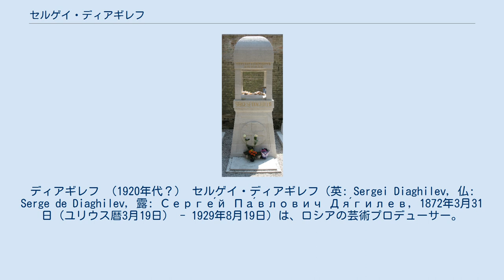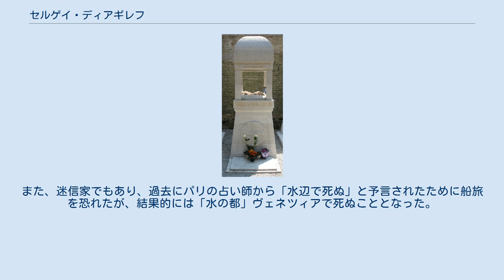セルゲイ・ディアギレフ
ディアギレフ （1920年代？） セルゲイ・ディアギレフ（英: Sergei Diaghilev, 仏: Serge de Diaghilev, 露: Серге́й Па́влович Дя́гилев, 1872年3月31日（ユリウス暦3月19日） - 1929年8月19日）は、ロシアの芸術プロデューサー。
 美術雑誌『芸術世界』の発起人や、バレエ・リュス（ロシア・バレエ団）の創設者として名高く、数多くのバレエダンサーや振付家を育成するとともに、当時の名だたる作曲家に歴史に残るバレエ音楽の傑作を依嘱した。
 ウラル山脈に近いロシアのペルミにおいて、比較的裕福な地方貴族の家庭に生まれたディアギレフの母親は出産の数日後に死亡した。
父の再婚に伴ってペテルブルクで幼少時代を過ごし、10歳の時にペルミに戻る。
 1890年、ペテルブルク大学に入学し法科に在籍するが、本業である法律の講義にはほとんど出席せず、芸術家を志して声楽、作曲を学ぶ一方、マリインスキー劇場などで行われる演奏会へ頻繁に通った。
また、従兄弟のドミトリー・フィロソーフォフを通じて、後に『芸術世界』で活動をともにするアレクサンドル・ブノワやヴァレンティン・ヌーヴェリ、レオン・バクスト（当時はレフ・ローゼンベルク）らと知り合い、芸術談義に花を咲かせた。
 作曲の師であるリムスキー＝コルサコフから作曲家としての才能の欠如を指摘され、自ら芸術家となることはあきらめたが、大学卒業後、義母の莫大な遺産を手に西欧各地を旅行して絵画を買い漁り、1897年以降6回にわたって自前の展覧会を開催する。
1898年に行われた2回目の展覧会では皇帝一家をオープニングセレモニーに招待し、皇帝ニコライ2世の伯父ウラジーミル・アレクサンドロヴィチ大公との知己を得た。
同年にはブノワ、バクストらと雑誌『芸術世界』（ミール・イスクーストヴァ）を刊行。
1904年の廃刊まで、ビアズレー、モネをはじめとする西欧の新しい美術や、ロシアの前衛画家の作品、さらに歌川広重や葛飾北斎にいたる幅広い芸術を紹介し続けた。
 1905年、これらの活動のロシアにおける総決算として、サンクトペテルブルクのタヴリーダ宮殿を会場として「ロシア歴史肖像画展」を開催する。
帝室のコレクションや全国各地から集めた約3000点が展示され、バクストが室内装飾を担当した。
当時のロシアは日露戦争の敗色が濃厚となり、1月には「血の日曜日事件」が起こるなど、きわめて不安定な情勢にあったが、ニコライ2世をはじめとして、多くの人々がつめかける盛況ぶりであった。
 これより先、ディアギレフは『芸術世界』への寄稿者で、帝室マリインスキー劇場の支配人ヴォルコフスキー公爵の推薦により1899年に劇場の特別任務要員に任命されていたが、組織内の軋轢が原因で1901年に罪人同様の扱いで追放処分となった。
しかし、1905年のロシア第一革命による国会（ドゥーマ）開設など、政治をめぐる状況が変化する中で、ディアギレフは西欧にロシア文化を大々的に紹介することで自らの実力を国内に示そうと考えた。
 1906年、パリのプチ・パレにて、ヴラジーミル大公を組織委員長とするロシア人画家の大々的な展覧会を開催し、この成功により、フランス文化界や社交界と交流するきっかけをつかんだ。
 パリでの展覧会の成功により、パリの興行師ガブリエル・アストゥリュク、および彼が創設したパリ音楽協会会長を務め、社交界に影響力があったグレフュール伯爵夫人に接近し、その協力・後援のもと、パリで大規模なロシア音楽の演奏会を企画した。
ディアギレフはかつての作曲の師であるリムスキー＝コルサコフのほか、当時のロシアを代表する作曲家や演奏家に交渉して出演許可をとりつけた。
その一方で、作曲家としては評価していなかったが、政府の要職にあったタネーエフを巻き込むなど、政治上のしたたかな配慮も欠かさなかった。
 1907年5月、パリ・オペラ座で行われた5日間にわたる演奏会では、ラフマニノフ自身のピアノによる『ピアノ協奏曲第2番』をはじめとして、リムスキー＝コルサコフ、スクリャービン、グラズノフらが自作を演奏し、アルトゥール・ニキシュ指揮によるチャイコフスキーの『交響曲第2番』や幻想曲『フランチェスカ・ダ・リミニ』などが披露され、大成功を収めた。